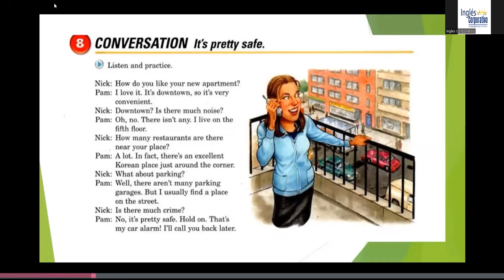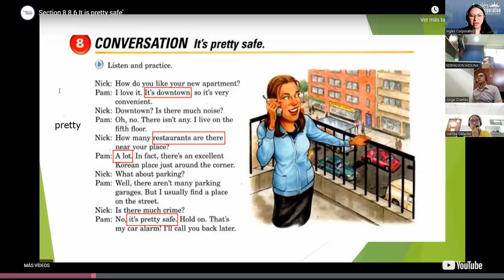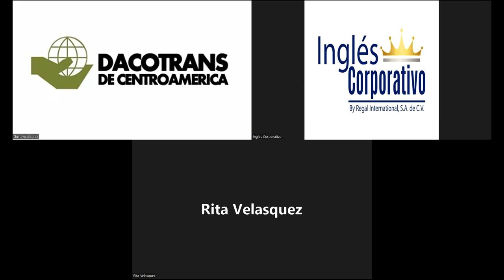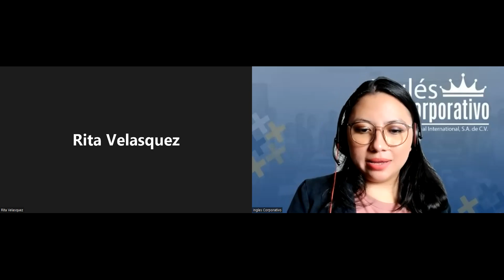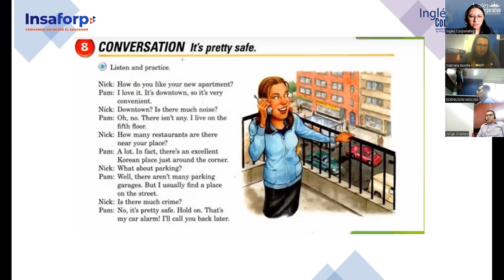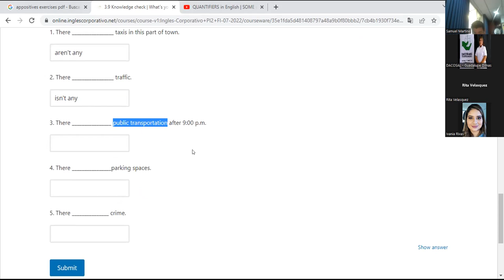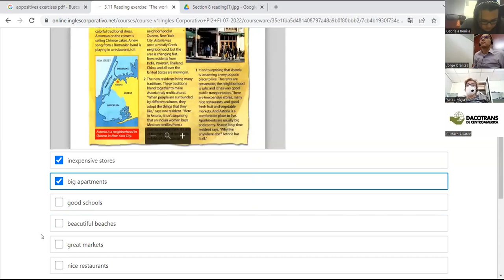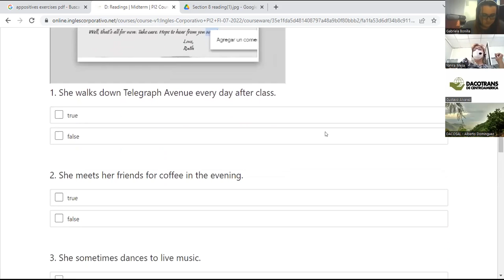Inglés Corporativo-14-7-2022- Pre Intermedio 2- Quantifiers/ Midterm review